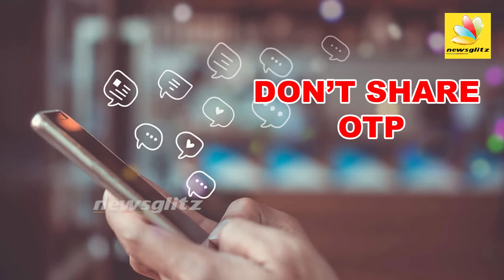🔴வெளிநாட்டில் இருப்பவரா ? மெகா மோசடியில் சிக்கிவிடாதீர்: Scammers new Techinque | Cyber Alert Ep-39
Youtuber Ajay Stephen recently posted a video of a phone call received from a scammer
Dont pick up any suspicious calls from individuals claiming to be immigration authorities and asking for personal or financial details. dont   share passport number and any other detailes.

Video Credits : @AjayStephen